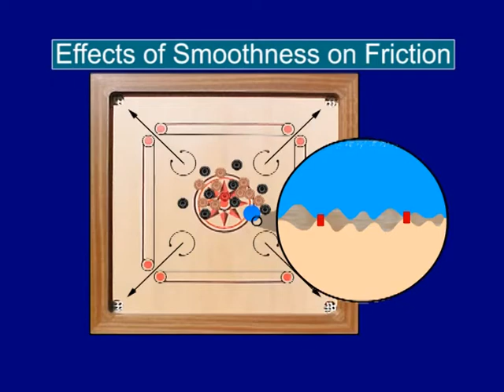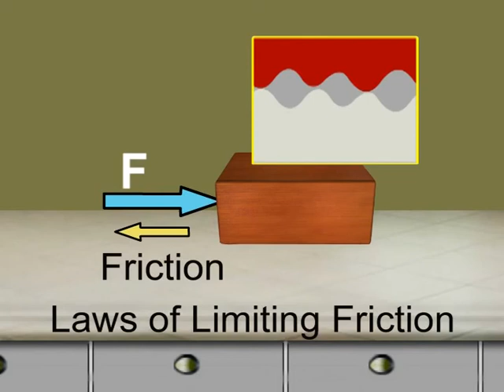friction and its method 5